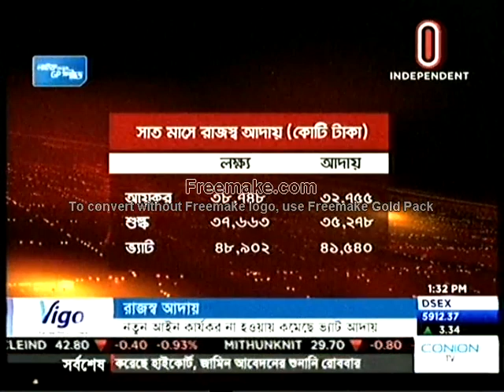Sheikh Atiar Rahman Dipu Khatungange to Motijheel Talk Show Independent TV 22 February 2018